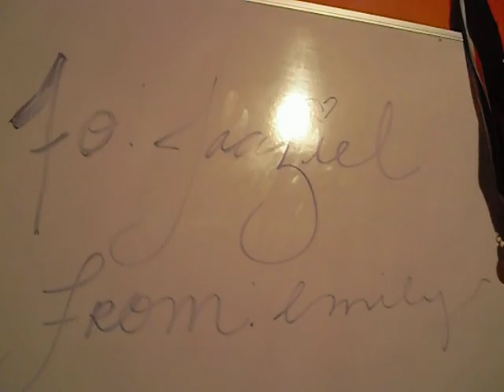wack gorda merry christamas jaaziel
i dedicate this to this man i fell in love with but im not sure he feels the same i just want to say...  let me take you down baby.